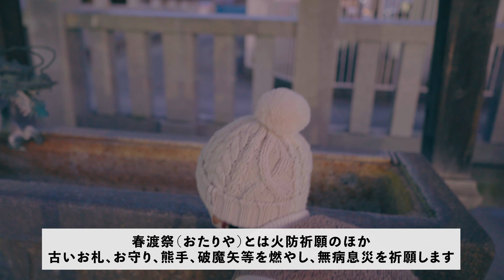Vlog/姉から妹へ誕生日プレゼント/家族で鹿沼市お祭り『おたりや』/まちの駅のイルミネーション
Vlog/姉から妹へ誕生日プレゼント/鹿沼市お祭り『おたりや』/まちの駅のイルミネーション

00:00 イントロ
00:13 プレゼント渡し
05:27 おたりや
10:25 イルミネーション